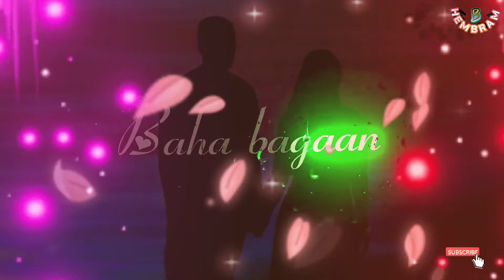💥💐Santali status video song💐💥